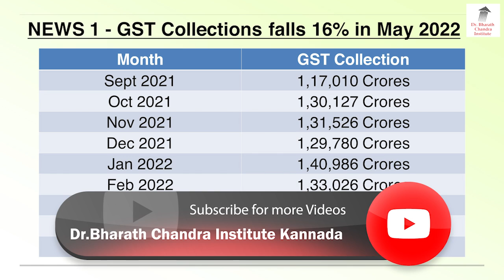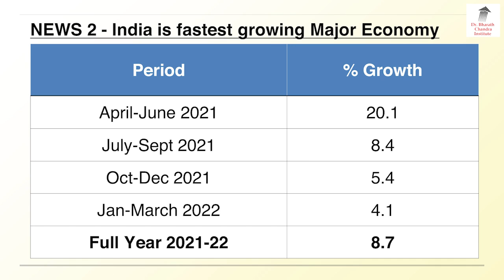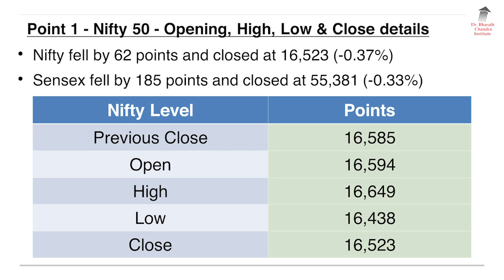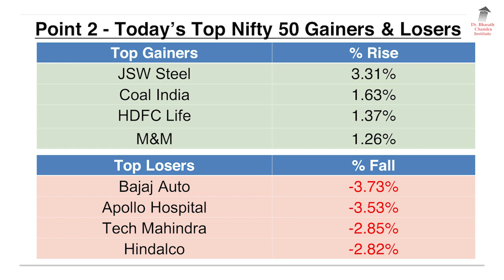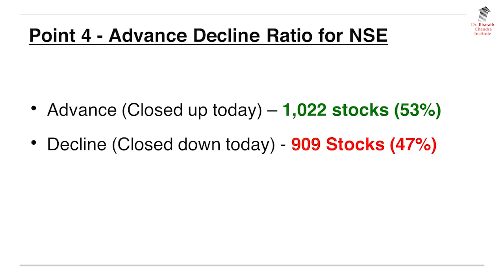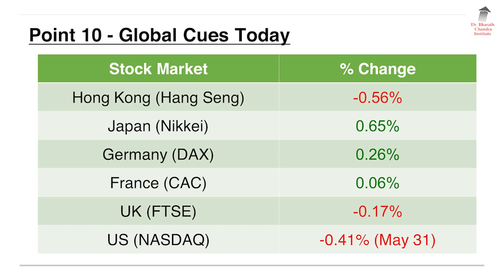ಬ್ರೇಕಿಂಗ್ ನ್ಯೂಸ್ & Stock Market Update - 1 June 2022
1stJUNE2022StockMarketUpdate GSTMAY2022 TopSectoralPerformers Government collects Rs 1.41 lakh crore GST in May 2022. Check out the Information about GST May 2022, India's Fastest Growth and Top Sectoral Performers in 2021-22. Get all the Latest and Important Share market News and updates through this Video by Mr. Rohan Bharath Chandra in Kannada Language.

1. Online 'Stock Market Workshop'
2. Online 'Financial Planning for Early Retirement (FIRE)' Workshop
3. Online 'How to Activate Your Subconscious Mind' Workshop
4. Online 'Time Management Mastery & Goal Setting' Workshop
5. Online 'How to Write a Will' Workshop